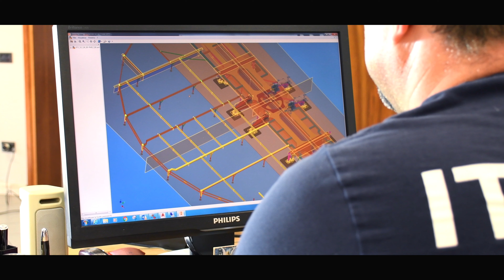FABBRI GROUP Company profile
FABBRI GROUP manufacturer